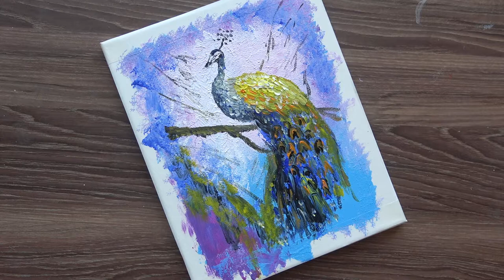Simple Techniques of Acrylic Painting/Peacock/Knife Painting/Abstract Painting/Decorative Painting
~~~Music~~~